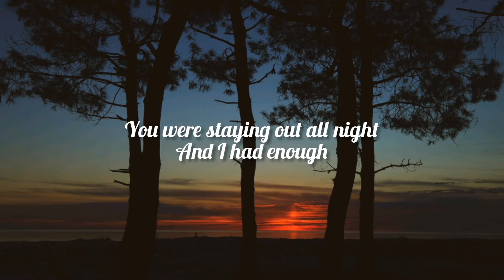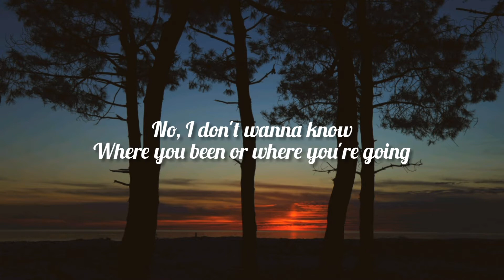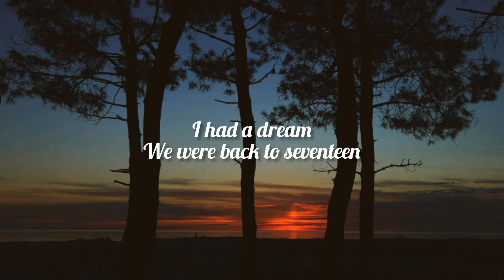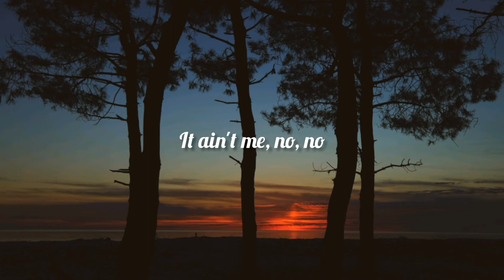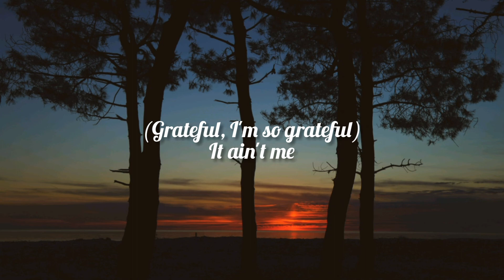Kygo,Selena Gomez - It ain't me (lyrics)